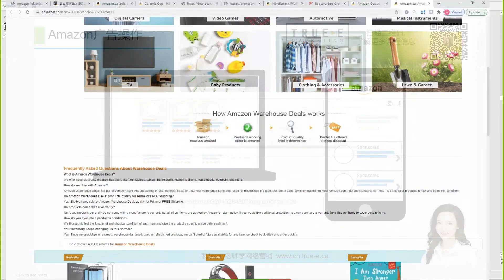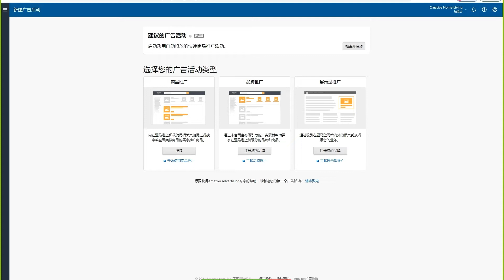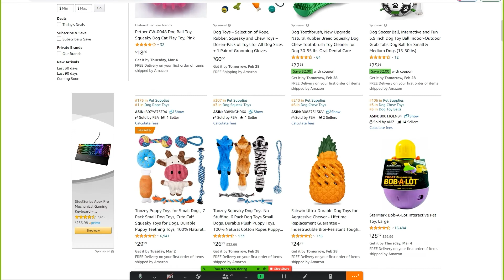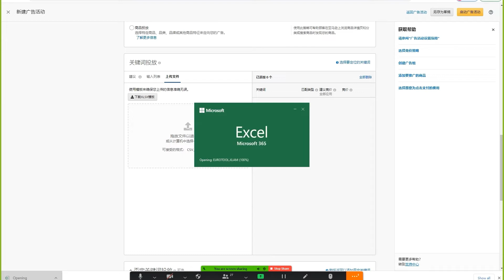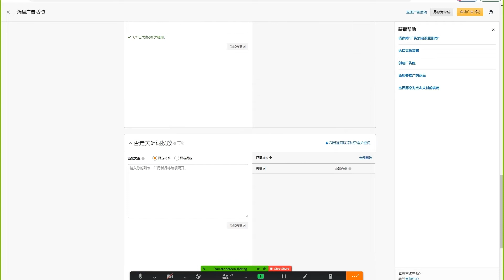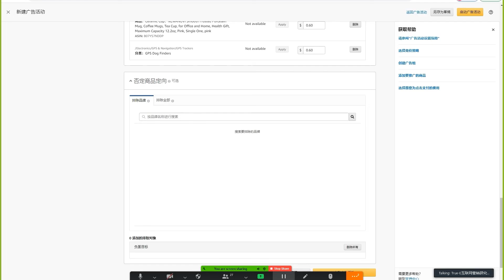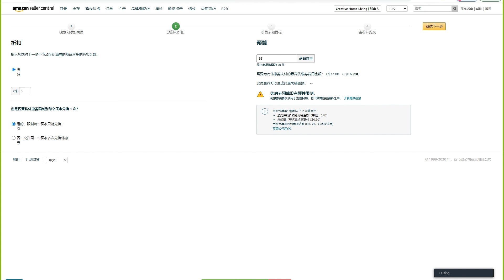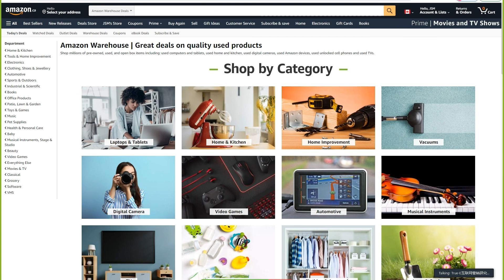亚马逊实操: 如何做亚马逊广告和优惠卷, True-E 北美电商课程 | 亚马逊开店教程 | 亚马逊选品 | 亚马逊listing | 亚马逊电商 | 跟Jenny老师学北美互联网营销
True-E Marketing， 提供的服务包括

1. 专业营销型网站: 15年互联网营销经验，让我们成为专注做有客户转化的商业级网站

2. SEO搜索引擎优化: 如何通过SEO搜索引擎优化给网站带来源源不断的优质用户？

3. 实战型互联网营销培训: 全北美独一无二的企业+个人网络营销技术实战培训，从多伦多到温哥华、蒙特利尔，受到近千企业主热烈欢迎。

4. SEM（谷歌PPC广告）: 追求极致性价比, 丰富的经验、定制化广告策略, 多渠道高效引流，独特的设计和创意文案，全程监控并持续调整投放计划, 多维度数据分析。花钱少！效果好！

5. 短视频广告: 火爆的抖音、剪映，如何通过手机短视频形成病毒式网络营销？如何通过短视频赢在网络电商时代？帮你几乎零成本获得精准的客户！

6. 社交媒体营销: 带你领略威力强大的社交媒体，如何利用Facebook和微信的群获得新客户？优化YouTube视频全攻略，利用手机免费软件剪专业级短视频！
30小时《2022版北美电商亚马逊+独立站课程》
2022年5月再开课啦！

课程内容：

从0到1：上架产品和创建商品的产品系列

从入门到进阶：亚马逊运营之手机端优化
技巧：如何1分钟做跟卖
实战：最有效的反跟卖技巧
2022版亚马逊A10算法

适合人群：
IT零基础